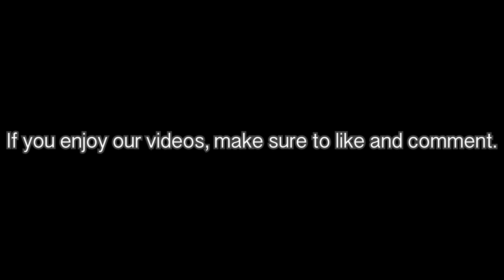Kenyan Parents: The HouseHelp Gets Pregnant (Part 2)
MAKE SURE YOU COMMENT WHAT YOU WANT TO SEE NEXT!